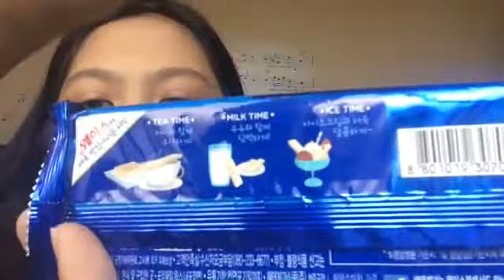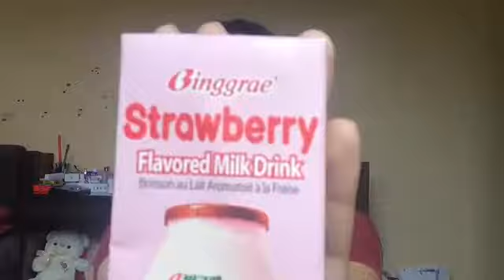TRYING KOREAN SNACKS!! || Pats Aguirre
Thankyou guys for watching!! All of the snacks I have tried in the video are not "SPONSORED"!
If you like the video make sure to give it a big big big thumbs up!

Korean Snacks:

1. Haebaragi - P40.00
2. Cream Wehas - P33.00
3. Honey Butter Almond - P68.00
4. O!Karto - P68.00
5. Strawberry flavored milk drink - P50.00
6. Honey Butter Chip - P78.00

Store: BYULBIT DALBIT BOUTIQUE

Editor: iMovie & Filmora

Camera: Iphone5s

Music: Playful